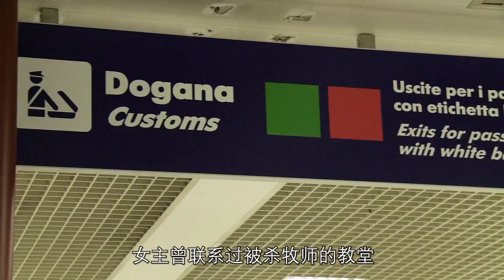《意大利驱魔揭秘》被低估的恐怖片，驱魔师遭遇最强大的对手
该片讲述了一位女性被指控涉嫌在一场驱魔仪式中发狂谋杀了三个人，而她的女儿为了找出事情的真相，将亲自参与这未经授权的驱魔过程。